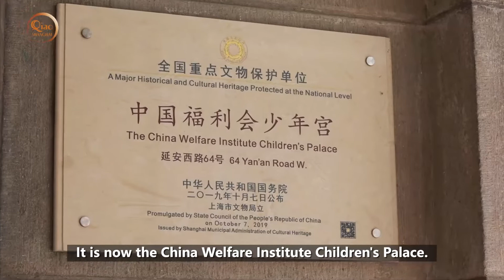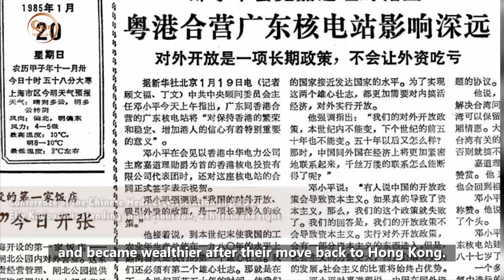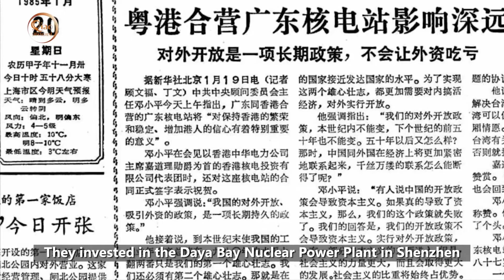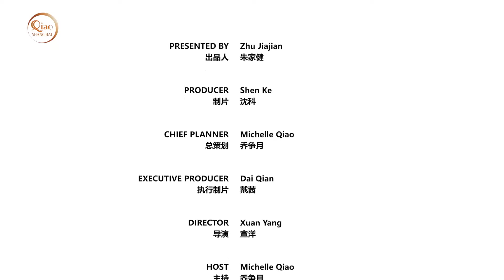The Marble Hall (Part 1): The former residence of Jewish tycoon Elly Kadoorie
In downtown Shanghai stands a white building named Marble Hall. With the look of the Louvre in Paris, it has a neoclassical style that's perfectly proportioned and exquisitely decorated.

It is now the China Welfare Institute Children's Palace.

In 1924 when the new residence of Jewish tycoon Elly Kadoorie was completed, the press said Shanghai would feel particularly proud of it.

The Marble Hall has finished a restoration to revive its glory. Follow Michelle Qiao to explore more about it.